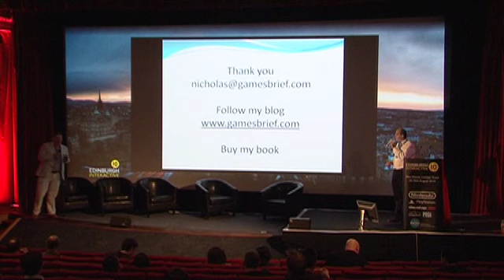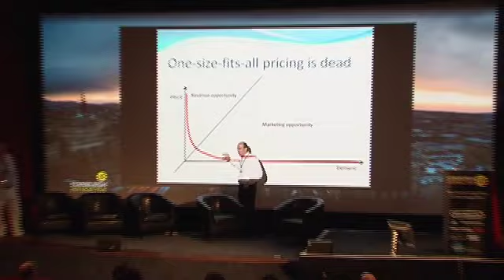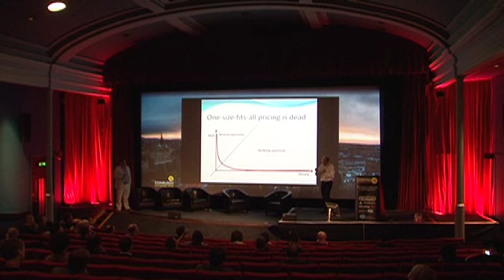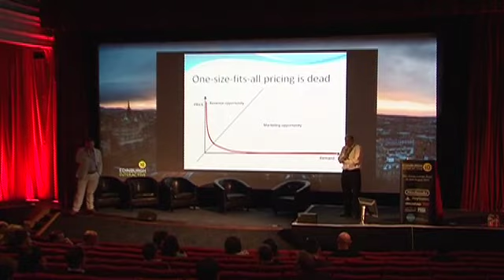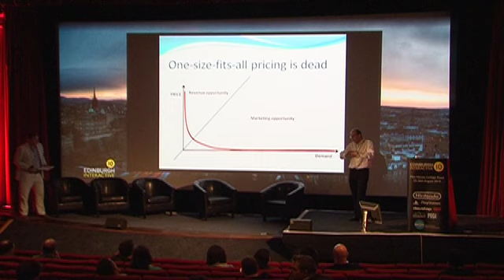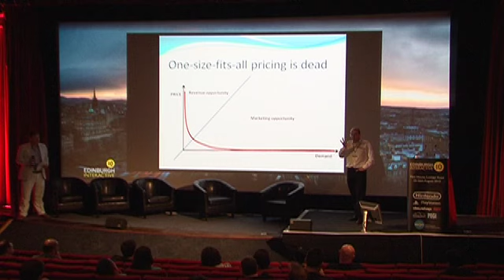Edinburgh Interactive 2010 Nicholas Lovell Part 4.mov